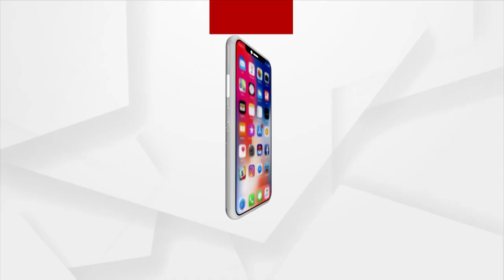ଓଡ଼ିଶାର କାଶ୍ମୀର ଦାରିଙ୍ଗବାଡ଼ି ଅଞ୍ଚଳରେ ପ୍ରବଳ ଶୀତ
ଓଡ଼ିଶାର କାଶ୍ମୀର ଦାରିଙ୍ଗବାଡ଼ି ଅଞ୍ଚଳରେ ପ୍ରବଳ ଶୀତ । ମେଘୁଆ ପାଗ ପରେ ଏବେ ଆରମ୍ଭ ହୋଇଯାଇଛି ଶୀତର ପସରା । 2 ଦିନ ହେବ ପ୍ରବଳ ଶୀତ ଅନୁଭୂତ ହେଉଛି । ସକାଳୁ ସକାଳୁ ଘନ କୁହୁଡ଼ି ଦେଖାଦେଉଛି  l